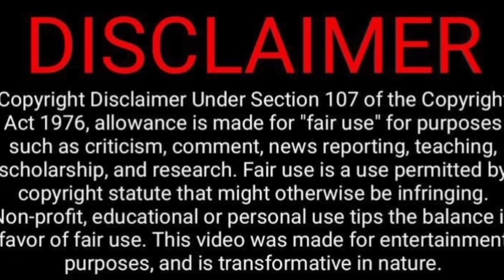காகா Or கழுகு This or That Video Reaction😜🤭😂😁| Empty Hand | Tamil Couple Reaction